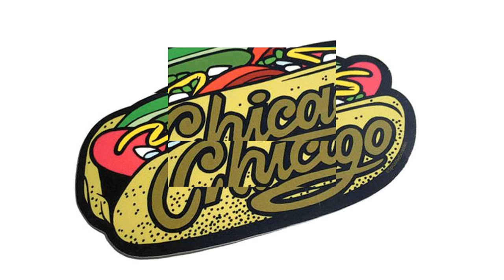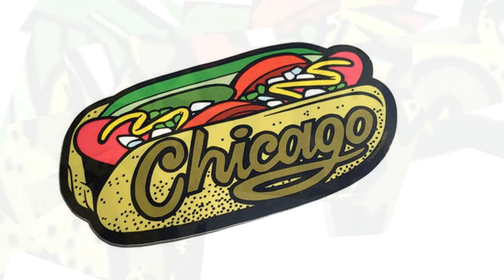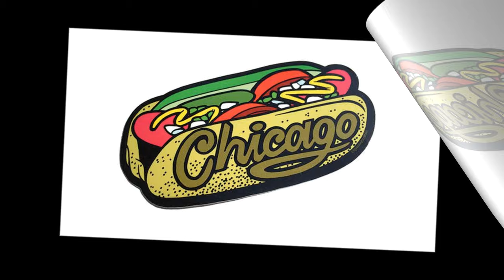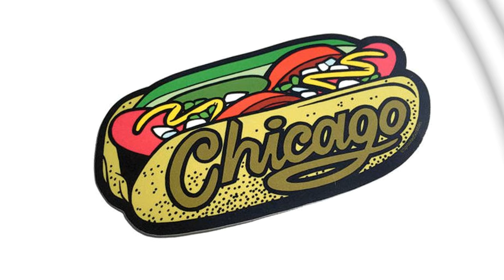Chicago House Music Tribute to WBMX